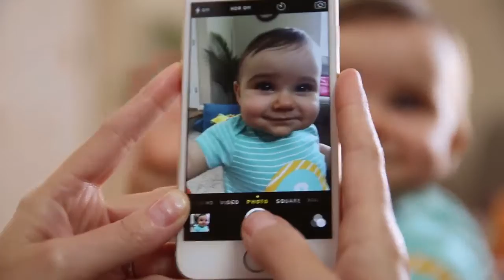Bright Starts mata tukan 10393